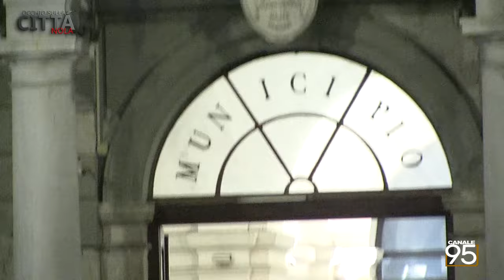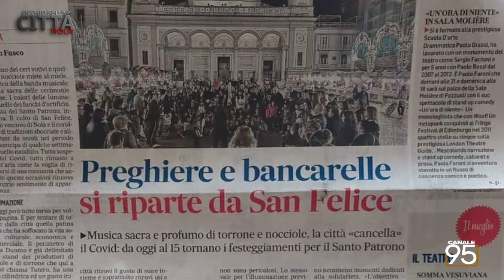OCCHIO SULLA CITTA' NOLA - AVVOCATO MARTONE